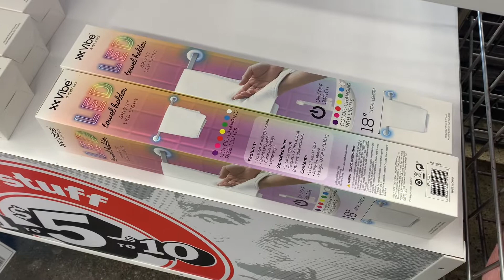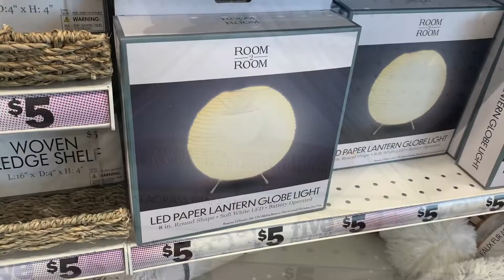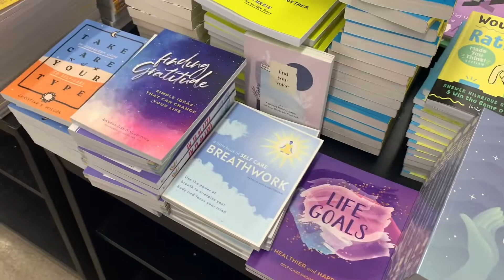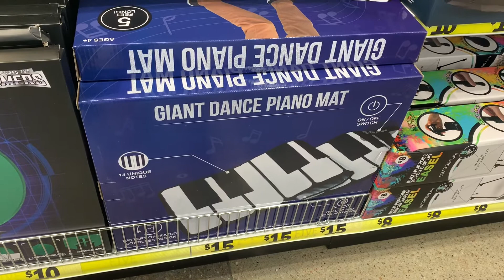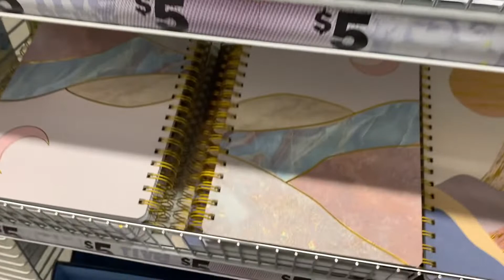FIVE BELOW SHOP WITH ME * FIVE BELOW CLOTHING * FIVE BELOW ROOM DECOR * FIVE BELOW SHOPPING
Come with me to Five Below and see all the latest finds!

5 Below
5 Below shop with me
5 Below decor
5 Below store walkthrough
5 Below clothes
5 Below clothing
Five Below clothing
5 Below room decor
5 Below bedroom decor
5 Below books
5 Below pillows
Five Below dorm shopping
5 Below dorm shopping
Five below store
5 Below store
Five Below walkthrough
5 Below walkthrough
Five Below shopping
5 Below shopping